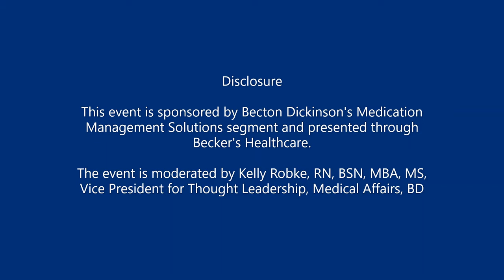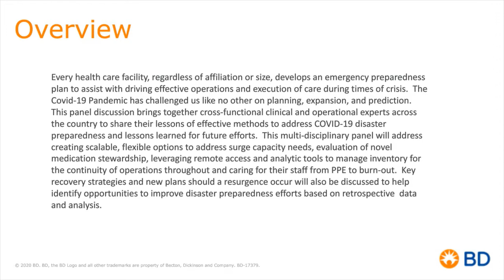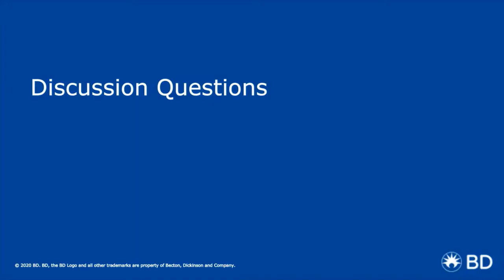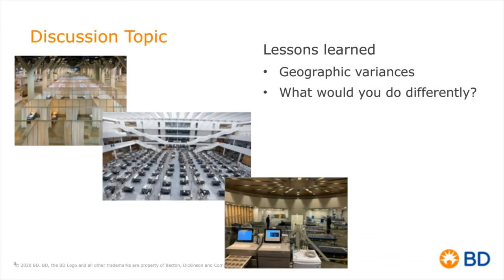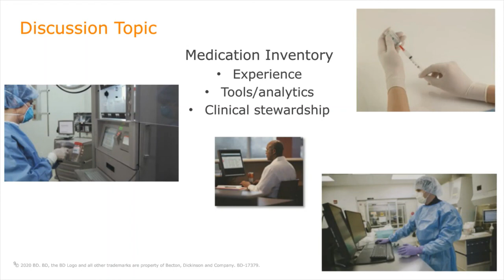COVID-19 Panel Discussion: Actionable Insights from the C-Suite to the Front Lines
This panel will address creating scalable options to address COVID-19 surge capacity needs, evaluation of novel medication stewardship, leveraging remote access & analytic tools to manage inventory & caring for their staff from PPE to burn-out.